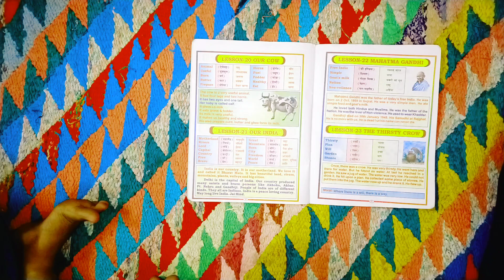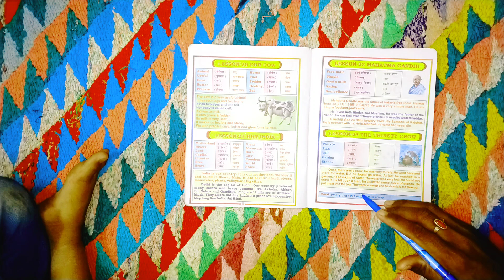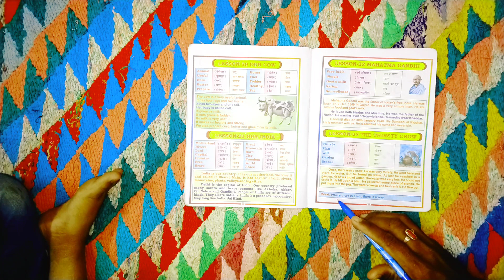PK Primary Education & Technical Channel || 1st class to 5th all subject video.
PK Primary Education & Technical Channel
1st class to 5th class all  subject video dekhne ko Milengi.
as:- Hindi English Math Science etc.
Sant Dr.MSG
Jaago Duniya De Loko
Shadi Nit Diwali
Chat PE Chat
Jai Baba Naga ki
Jai Hind
Jai Bhart